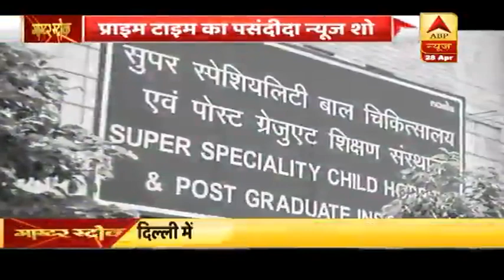Covid 19: जब हॉस्पिटल ही Hot Spot बनने लगे तो जनता कैसे बचे? Doctors को कोरोना से कौन बचाएगा?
WHO ने आज एक ट्वीट किया और कहा कि कोरोना से लड़ाई में दुनिया भर के हेल्थ वर्कर्स को संक्रमण के अलावा कई तरह के खतरे हैं. जिनमें दिमागी थकान, भेदभाव और उनके खिलाफ हो रही हिंसा भी शामिल है. ये सब भारत के स्वास्थ्यकर्मियों के साथ भी हो रहा है. भारत में बड़ी संख्या में स्वास्थ्यकर्मी कोरोना पॉजिटिव हो रहे हैं. उनकी सुरक्षा के लिए सरकार गाइडलाइंस भी जारी कर रही है और कानूनों में संशोधन भी कर रही है लेकिन एक सच्चाई ये है कि इन स्वास्थ्यकर्मियों को कोरोना वायरस से लड़ने के लिए कम सुविधाएं मिल रहीं हैं. यानी हमारे अस्पतालों का मेडिकल स्टाफ कोरोना से तो लड़ ही रहा है. उसे अपने लिए सिस्टम से भी लड़ना पड़ रहा है.